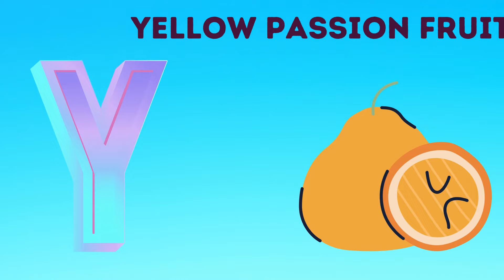ABC song | nursery rhymes | a for apple | abc phonics song for toddlers